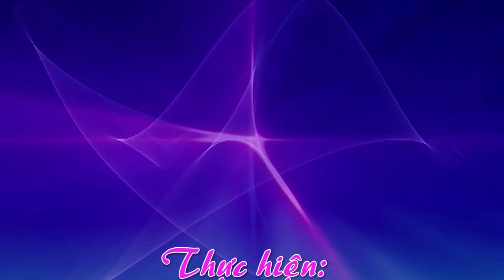Cánh đồng lúa Tân Trào Kiến Thụy - 2019